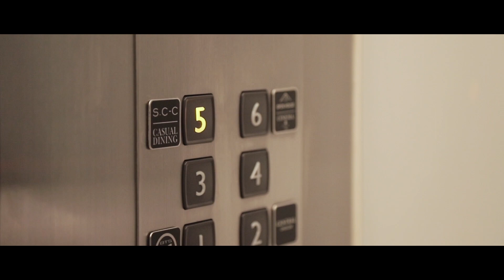Central Embassy: One Life. Infinite Responsibilities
ศูนย์การค้าเซ็นทรัล เอ็มบาสซีมีความพร้อมเป็นอย่างยิ่งในการต้อนรับทุกท่านกลับมาช้อปปิ้งอย่างสะอาด มั่นใจ ไร้กังวล

เพียงเราใส่ใจ เคารพ และทำตามข้อปฏิบัติ เราก็จะสามารถมีความสุขกับชีวิตวิถีใหม่ และผ่านพ้นสถานการณ์โควิดไปด้วยกัน

พบกัน 17 พ.ค. 63 นี้

เวลาให้บริการ
จันทร์ - พฤหัส 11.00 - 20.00 น.
ศุกร์ - อาทิตย์ และวันหยุดนักขัตฤกษ์ 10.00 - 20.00 น.

รายละเอียดร้านที่เปิดให้บริการ

We are well-prepared to welcome you all back to our safe, hygiene, worry-free shopping experiences.
When we care about each other and respect safety and hygienic guidelines, we will be able to live the new normal life and get through COVID-19 outbreak together.

Welcome Back
17 May ’20

Service Hours
Mon - Thu 11am - 8 pm
Fri - Sun and Holidays 10 am - 8 pm